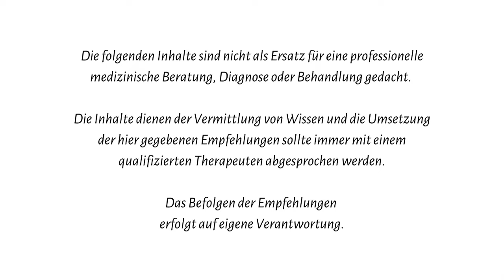Intensivwochen: Individuelle Behandlungen für Deine Selbstheilung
Erlebe die Magie der Intensivwochen in Neuschönau, Mecklenburg-Vorpommern! Tauche ein in eine Woche voller Entspannung und Regeneration in einem abgeschiedenen, malerischen Seminarhaus. Während der Intensivwochen bekommst Du zweimal täglich individuelle Jin Shin Jyutsu Behandlungen von Bettina und ihrem erfahrenen Team. Es ist Zeit, sich selbst zu verwöhnen, zur Ruhe zu kommen und die heilenden Kräfte dieser Behandlungen zu genießen. Neben den Behandlungen erwarten Dich Selbsthilfeübungen und informative Vorträge zu den verschiedenen Schwerpunkten des Jin Shin Jyutsu. Gönn Dir diese Auszeit, um Dich wieder mit Dir selbst zu verbinden und neue Energie zu tanken.

Oder nutze hier unser kostenloses Webinar, um weiter einzutauchen bzw. trage Dich in unseren Newsletter ein